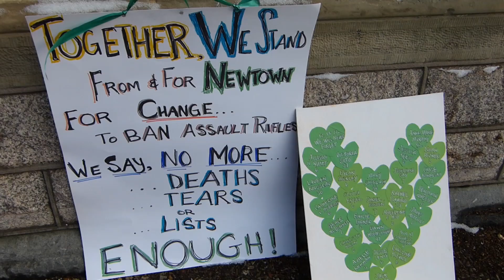Newtown Marchers Join March on Washington for Gun Control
We traveled from Newtown Connecticut to add our voices to the urgent call for safer gun laws now. Our children are counting on us. Hear Reverend Dean Snyder, Secretary of Education Arne Duncan, and U.S. Congresswoman Eleanor Holmes Norton. A powerful version of Hallelujah was sung by Nicholas Rodriguez, Eleasha Gamble, and Nehal Joshi.